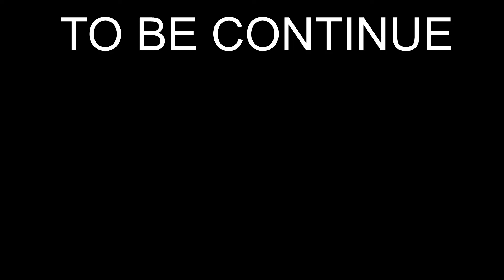(Terraria #5 EP1) Exploring the underground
I decided to go underground again becouse most of the stuff is there so...yeah.
ALSO, the videos are going to be shorter from now on, my editor was dying last time.